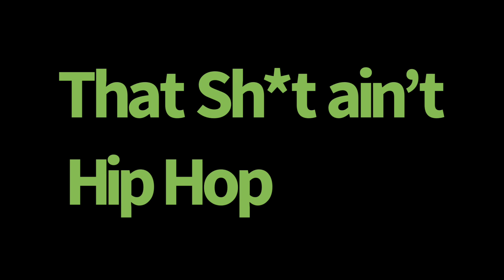That ain’t Hip Hop | Ron Savage still claiming Zulu Nation | Hassan Campbell vs Bee Stinger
Hassan Campbell vs Ron Savage